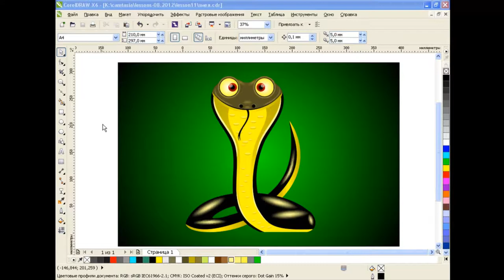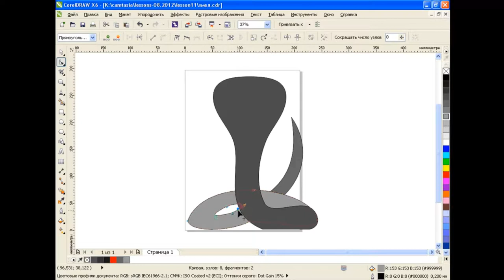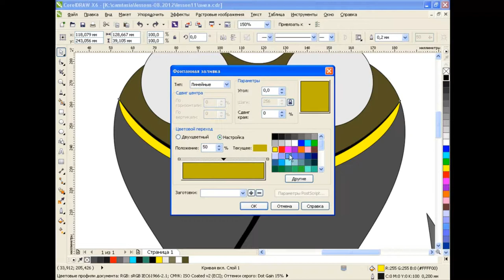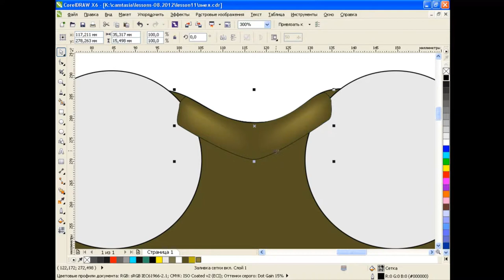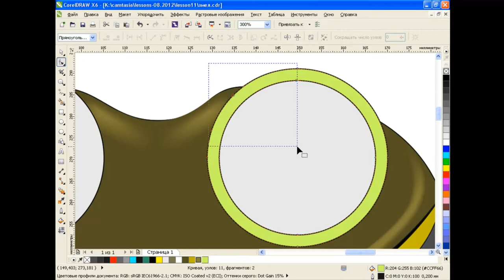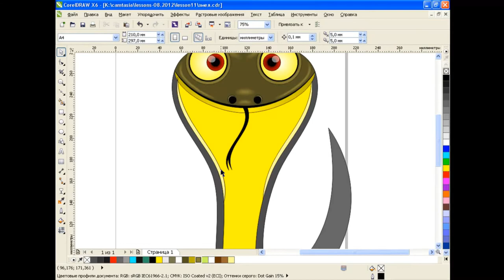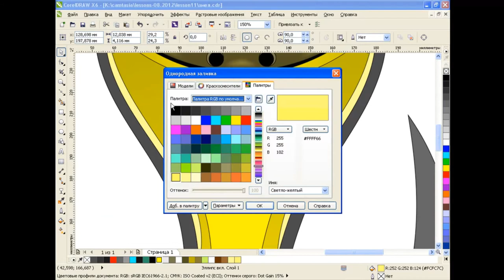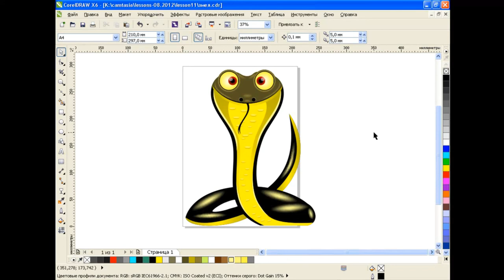How to draw a snake in Corel Draw